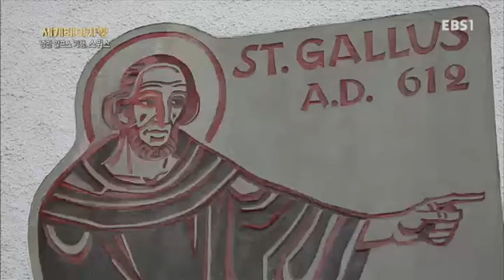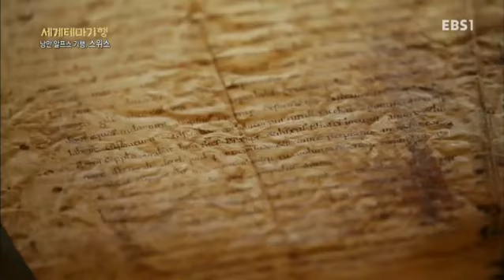세계테마기행 - 낭만 알프스 기행, 스위스 2부- 라인강을 따라 중세도시를 걷다, 샤프하우젠_#002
낭만 알프스 기행, 스위스 2부- 라인강을 따라 중세도시를 걷다, 샤프하우젠,

샤프하우젠, 무노트 요새, 라인 폭포, 슬로우 업 축제, 장크트갈렌, 수도원 도서관,